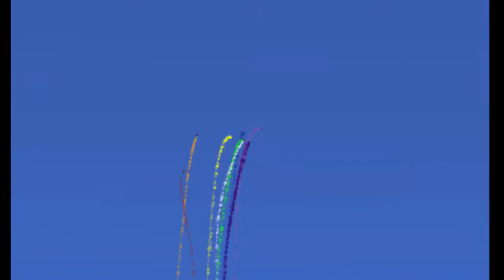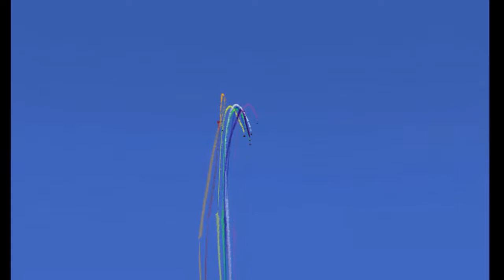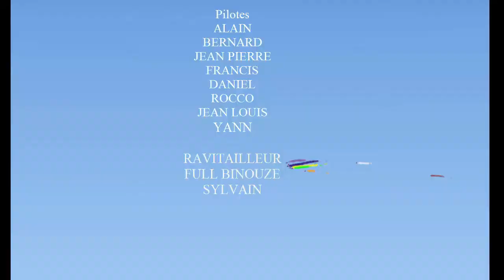Team LCA meeting Florennes